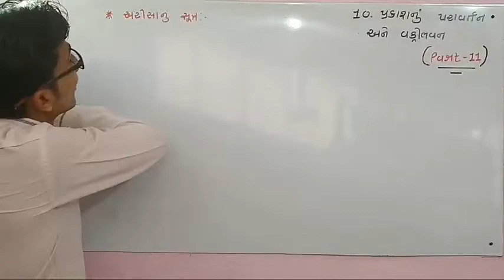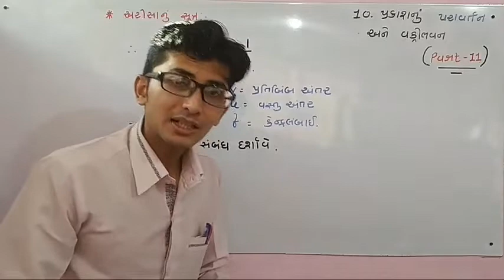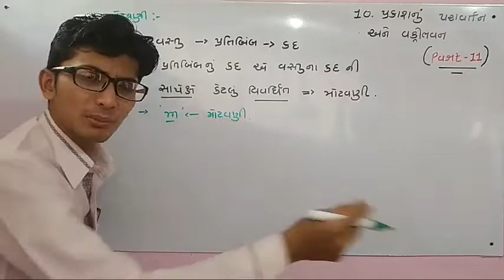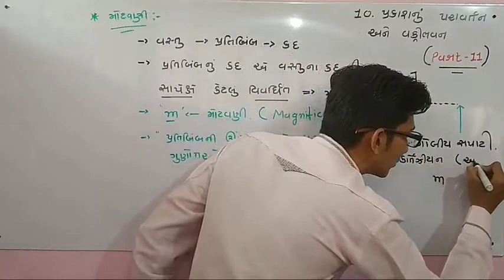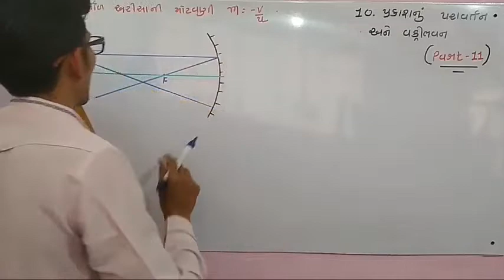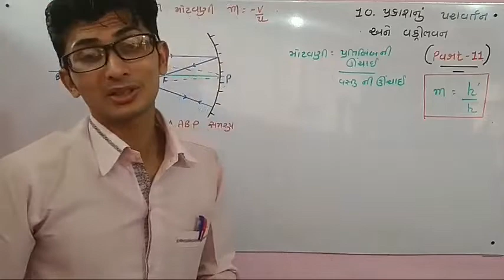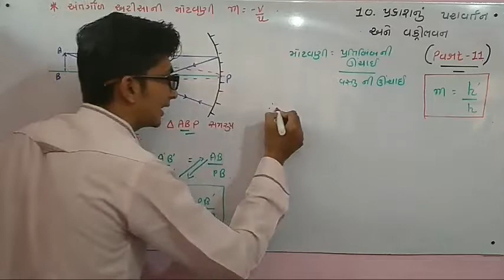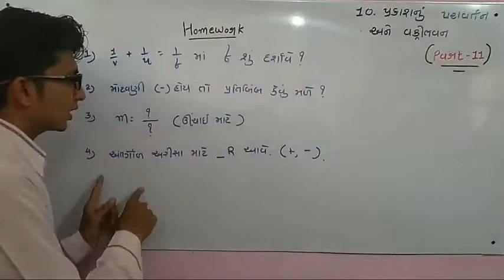10.પ્રકાશનું પરાવર્તન અને વક્રીભવન (part 11)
સૂત્ર યાદ રાખજો